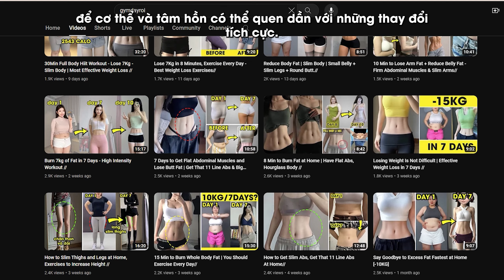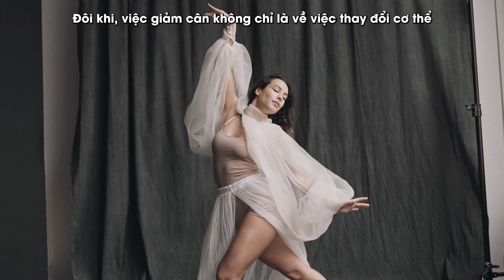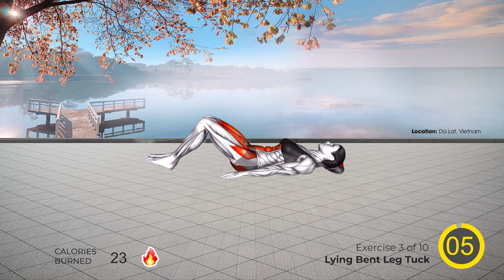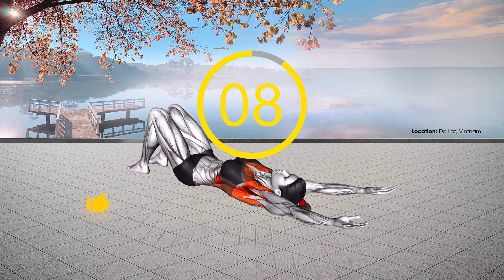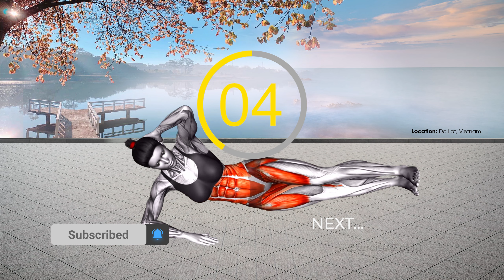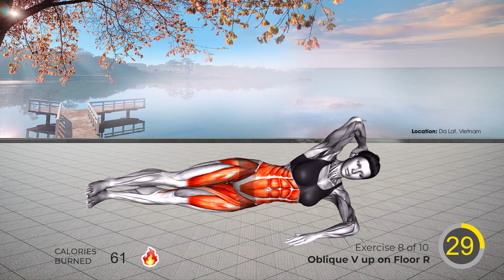7 Ngày Có Cơ Bụng Số 11 | Vòng Eo Nhỏ & Cơ Bụng Săn Chắc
Cuộc sống luôn là một hành trình phức tạp, và trong cuộc hành trình này, sức khỏe của chúng ta đóng vai trò quan trọng. Nếu bạn đang hướng tới mục tiêu giảm mỡ bụng và tạo ra một phiên bản khỏe mạnh hơn của bản thân, thì chìa khóa chính là sự cân bằng giữa chế độ ăn uống, tập thể dục và quản lý căng thẳng.

Chế độ ăn uống là nền tảng quan trọng của mọi kế hoạch giảm cân. Hãy tập trung vào việc tăng cường chất xơ, protein, và giảm lượng chất béo và carb không cần thiết. Ăn uống khoa học không chỉ giúp cung cấp năng lượng cho cơ thể mà còn giữ cho tâm trạng ổn định và giảm cảm giác căng thẳng.